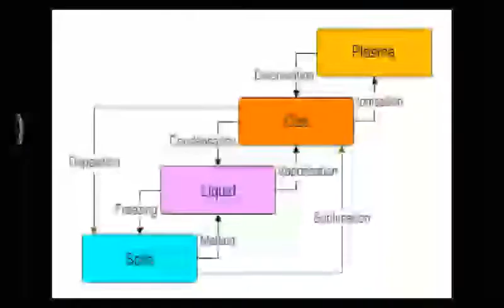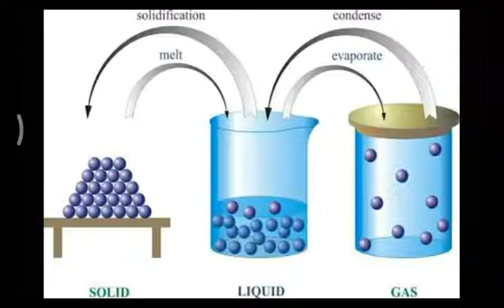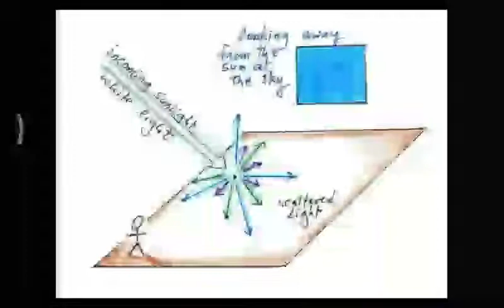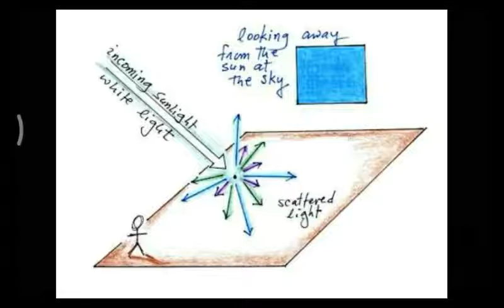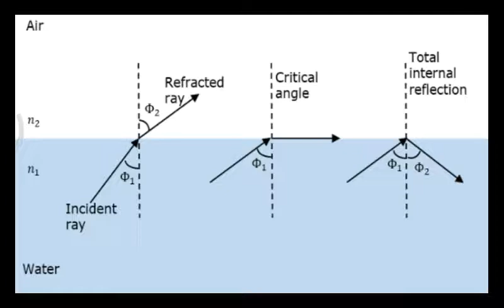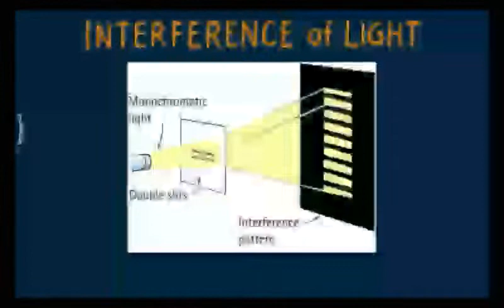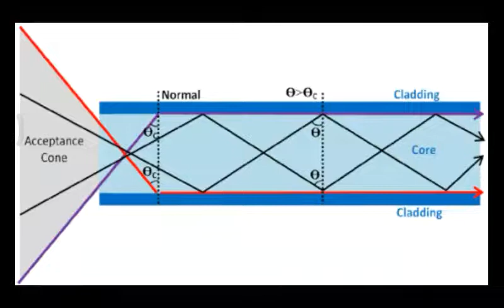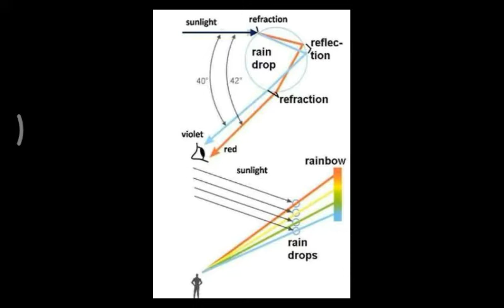PHYSICS - STATES OF MATTER & PHENOMENON OF LIGHT For Lab Assistant exam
Detailed class on states of matters and phenomenon of light for upcoming lab assistant exam